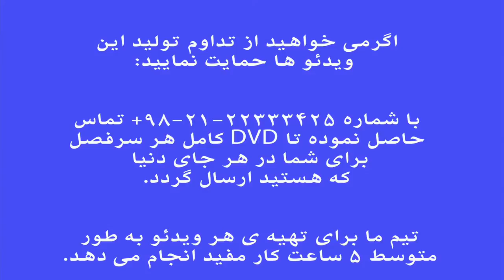ویژگی صدا و نحوه اوج خوانی . احسان جاودانی .mp4